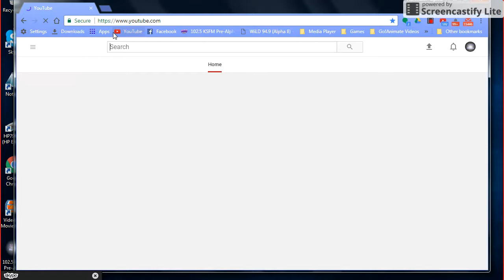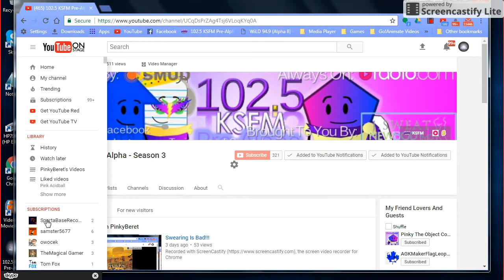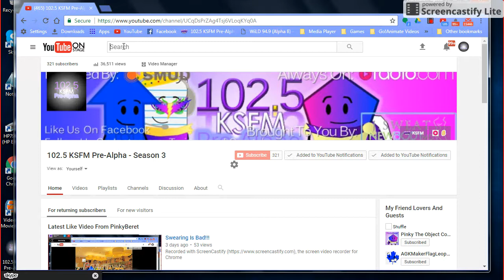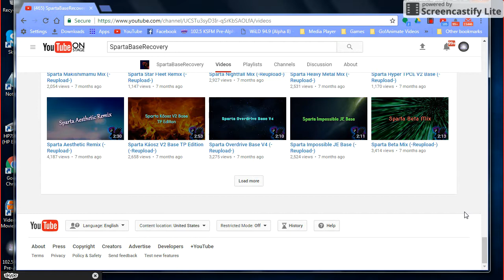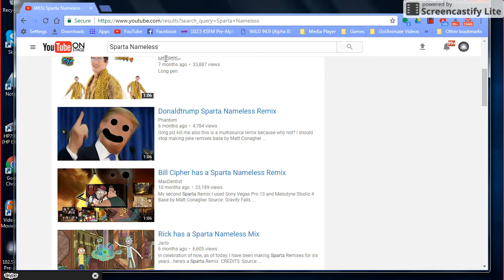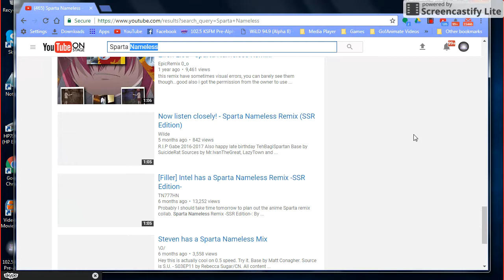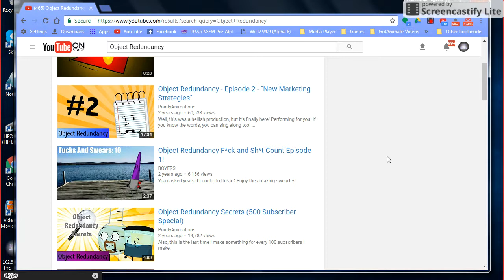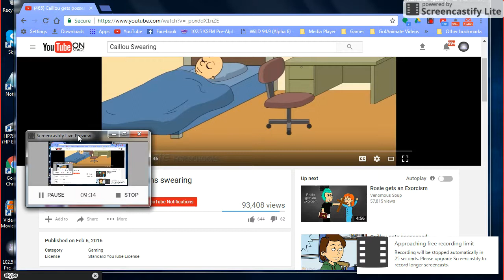More Discussion Time!